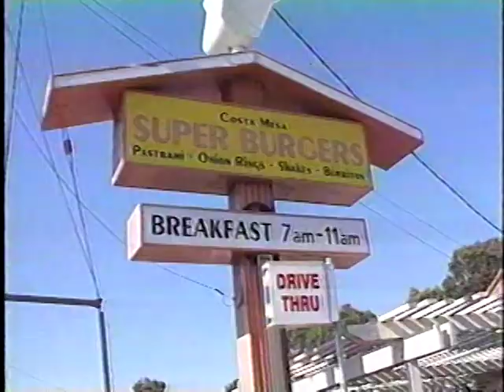Our 1st commercial on the Poor Mans Bikini Beach Show